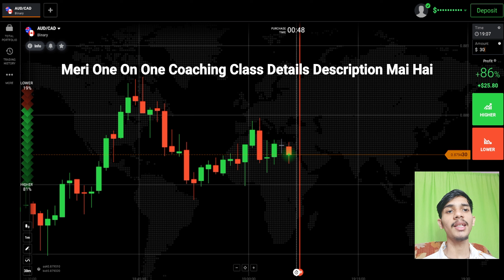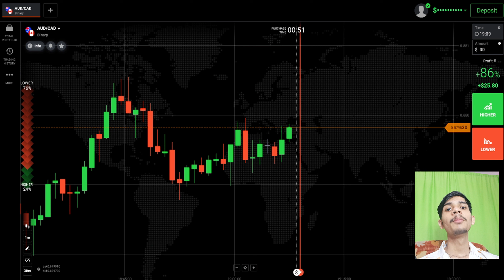Iq Option Ke Bare Mein Jankari| Iq Option Secret| Secret Of Iq Option| Iq Option Trading Secrets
Or